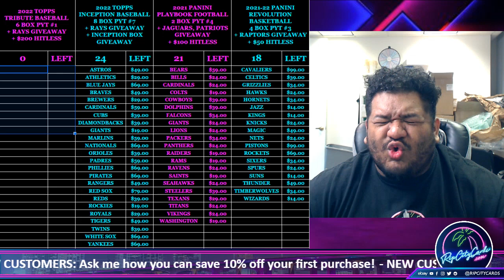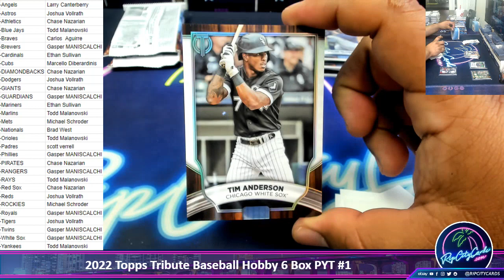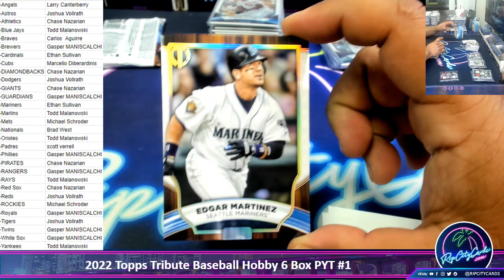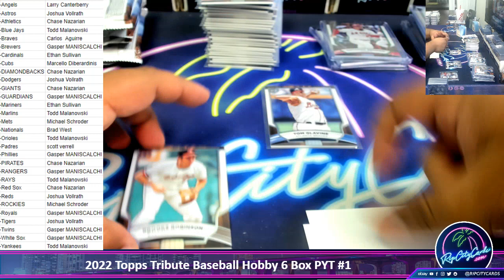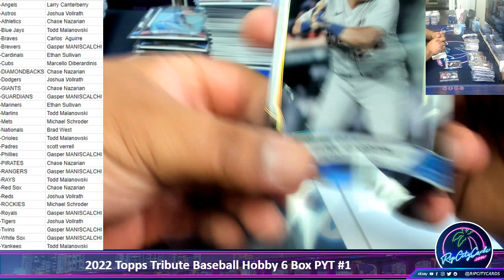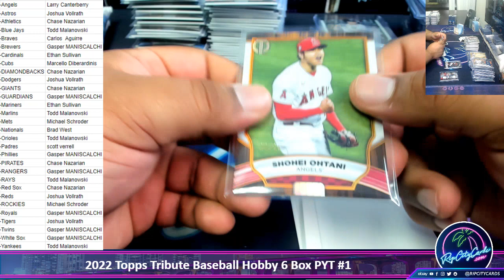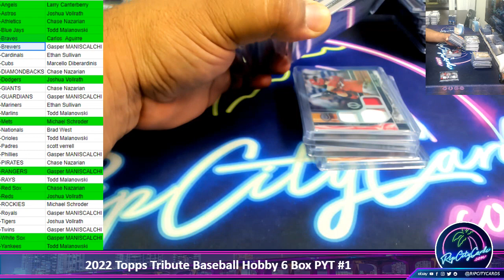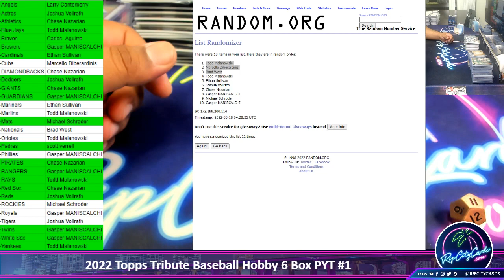2022 Topps Tribute Baseball Hobby 6 Box PYT #1